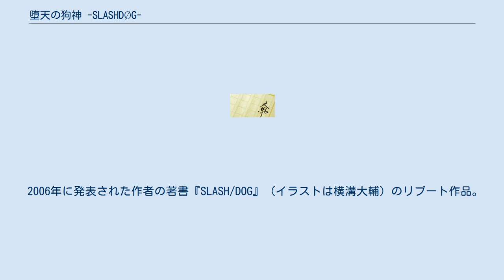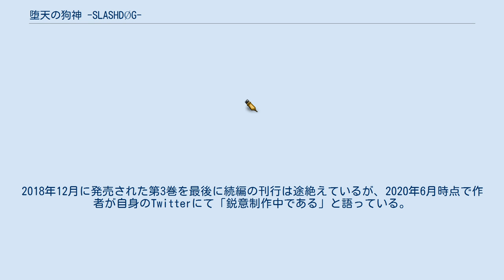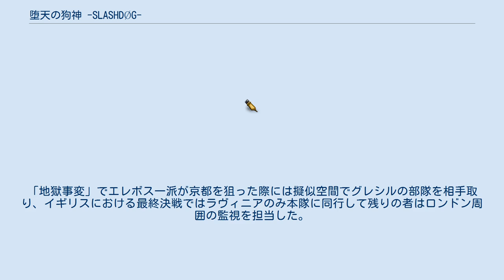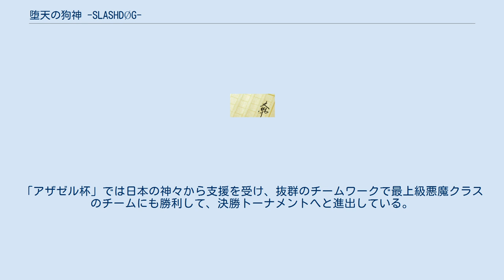堕天の狗神 -SLASHDØG-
『堕天の狗神 -SLASHDØG-』（だてんのいぬがみ -スラッシュドッグ-）は、石踏一榮によるライトノベルのシリーズ。
イラストはきくらげ、キャラクター原案はみやま零。
 2006年に発表された作者の著書『SLASH/DOG』（イラストは横溝大輔）のリブート作品。
2014年7月10日から2015年3月10日までWebサイト「ファンタジアBeyond」で連載された後、2016年にはカクヨムでも公開された。
2017年7月にシリーズ文庫化が発表され、同年11月から『堕天の狗神 -SLASHDØG- ハイスクールD×D Universe』と題して発行。
2018年12月に発売された第3巻を最後に続編の刊行は途絶えているが、2020年6月時点で作者が自身のTwitterにて「鋭意制作中である」と語っている。
 『月刊コミックアライブ』にて原作イラストを担当するきくらげによるコミカライズ版が2020年2月号から2020年12月号まで連載された。
 『ハイスクールD×D』は本作から4年後の世界を描く同一世界観の作品であり、『SLASH/DOG』では「移染身（ウツセミ）」という人間の精神に取りついて侵食する生命体と鳶雄・夏梅・鮫島との戦いを描いていたのに対し、本作では『ハイスクールD×D』に登場する「人工神器」の試作品を「ウツセミ」と称し、前述の3名はセイクリッド・ギアという異能の持ち主に、敵は実験を行った「虚蝉機関」という組織との戦いに変更されている。
それに伴い登場人物が追加されており、『ハイスクールD×D』の登場キャラクター・組織・用語が本作にも多数登場している。
 堕天使陣営の組織「神の子を見張る者」のエージェントチーム。
「虚蝉機関」と戦うために幾瀬鳶雄をリーダーとして結成された。
「黒刃の狗神」の効果により、メンバーのほぼ全員が独立具現型神器を宿している。
元陵空高校メンバーは「虚蝉機関」の事件後、「堕ちてきた者たち」の「バラキエル教室」に転入した。
入学後に一気に力を上げたことで、半年も経たないうちにグリゴリから一部の掃討任務を正式に与えられるという、破格かつ異例の措置を受けられるようになる。
 『ハイスクールD×D』ではメンバーが増えており、暗殺やスパイを専門に担当している。
事務所は駒王町から2駅離れた場所にある、グリゴリが管理している20階建てマンションの2階に置かれ、普段は常人が近寄れないように人避けの術を出入口にかけている。
16巻以降は「D×D」に裏方チームとして参加し、正式メンバーのサポートを任されている。
各勢力の暗部に潜って死闘を繰り広げていた実力は本物で、「邪龍戦役」では人間界のヨーロッパの戦場へ出陣し、量産型邪龍や偽赤龍帝の軍勢を駆逐した。
24巻のタナトス一派による「アザゼル杯」襲撃では冥界に現れた死神の軍勢を撃破。
「地獄事変」でエレボス一派が京都を狙った際には擬似空間でグレシルの部隊を相手取り、イギリスにおける最終決戦ではラヴィニアのみ本隊に同行して残りの者はロンドン周囲の監視を担当した。
「アザゼル杯」では日本の神々から支援を受け、抜群のチームワークで最上級悪魔クラスのチームにも勝利して、決勝トーナメントへと進出している。
 姫島家 櫛橋家 童門家 黄龍家 真羅家